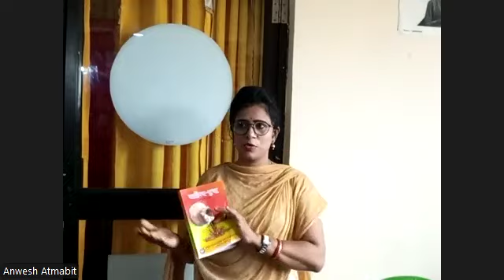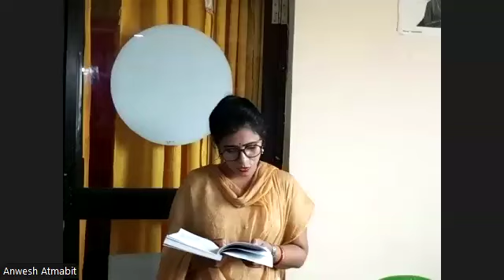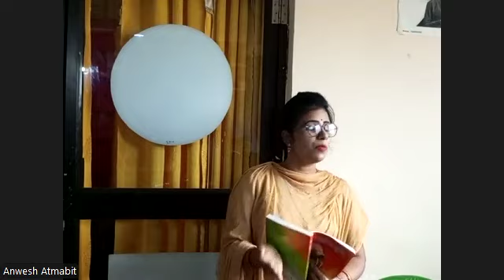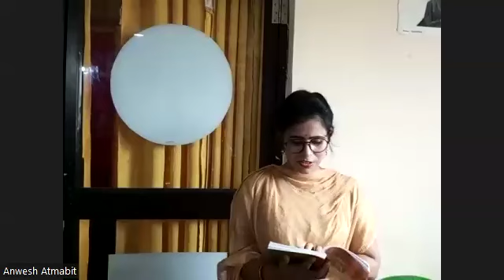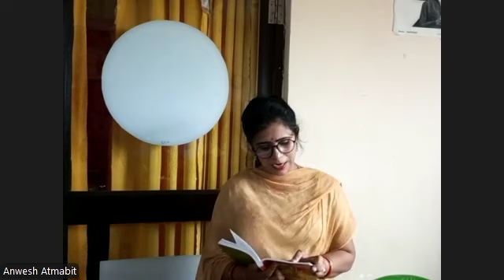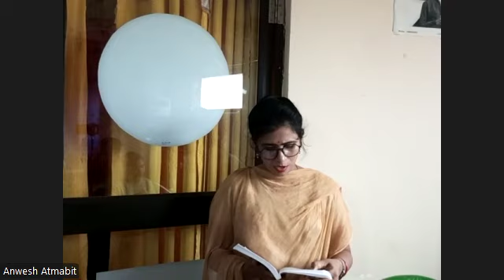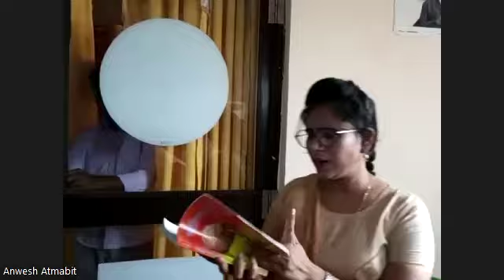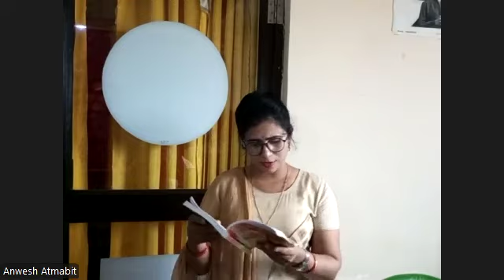HINDI 1ST JULY 2ND YEAR